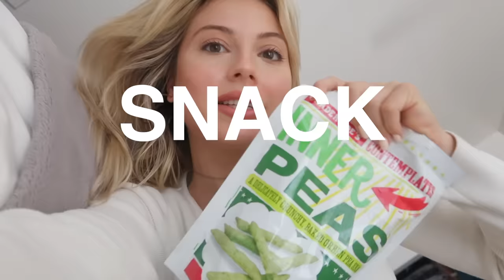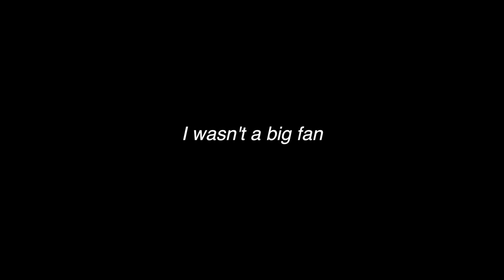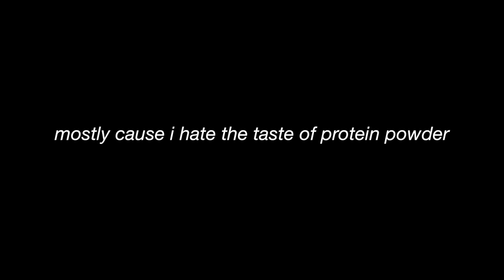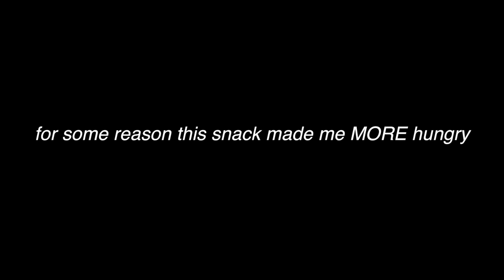Trying the Victoria Secret Model Diet for 7 days (HARD!!!)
Hiii! :)
I ate like 7 different Victoria Secret models for 7 days!